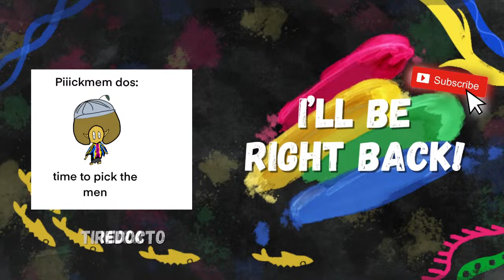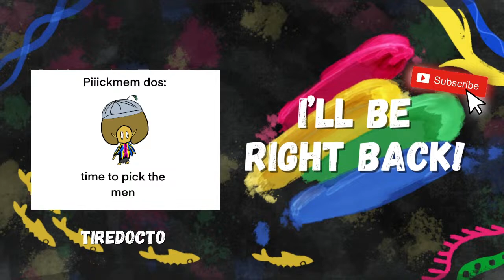A Little Bit of Everything! - Splatoon 3 w/ YOU!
I am indecisive so let's play a little bit of everything today! We got Challenge, PBs, and Tableturf yum yum yum!!!
PNG outfit by Vivz!
Endscreen Art made by Munchbox!
Chat Rules:
1.) Keep chaotic language to a PG-13 level in chat. I do allow minor swearing, but don't lash out and be rude to other chat members.
2.) Absolutely NO RACIAL, HOMOPHOBIC OR ANY SLURS OF ANY KIND.
3.) Listen to the mods and be respectful to other chat members
4.) No Trolling or Spamming of any kind
5.) Self Promotion is NOT ALLOWED.
6.) NO BACKSEAT GAMING OR SPOILERS IN CHAT
7.) No mini-modding. The mods are here for a reason.
8.) Don't share personal information (like your age, location, etc.)
You will be timed out by the mods for failure to follow these rules, and banned for repeated offenses/violating the rules. Rules not specifically stated that are within the realm of common sense listed above still apply.
Flo-commands!
!speccybench - Peccy spench bonsor~
!pool - Code for my Splat lobbies!
!poolinfo - Don't know how to join my Splat lobbies? Use this command!
!panerawater - It's cool.
!snacks - Feeling a little peckish?
!hug - Hug a person in chat :0
!meow - Be a cat and meow with the Mew Squad!
!flodaphobia - This game is Flodaphobic...
!flodappresh - Give the streamer praise ig...
!modappresh - Mods deserve appreciation, no takebacks.
!lurkerappresh - Lurkers carry the stream frfr
!moo - MOOOOOOOOOOOOOOOOOOOOOOOOOOOO.
!hype - Gather 'round and cheer me on \o
!oprah - OPRAH!
!scream - Screaming burns calories around here.
!badbot - We don't like weird bots in the chat.
!lurk - Announce your lurkness!
!unlurk - Announce your unlurkness!
We have a discord! Link will pop up here in description when asked.